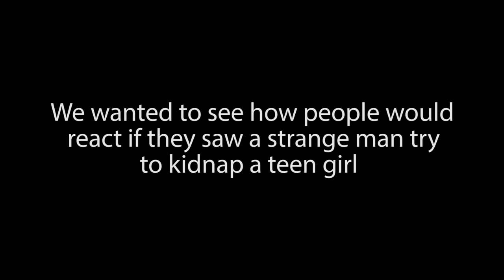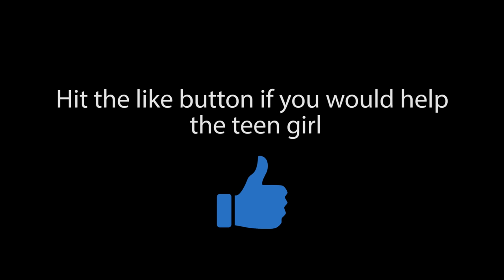Teen Girl Was Being Kidnapped By Strange Man. What Happens Is Shocking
I decided to conduct a social experiment seeing how people would react if they saw a teen girl being kidnapped in public. The results were shocking!

Big thanks to Megan Costa and Max DeLoach